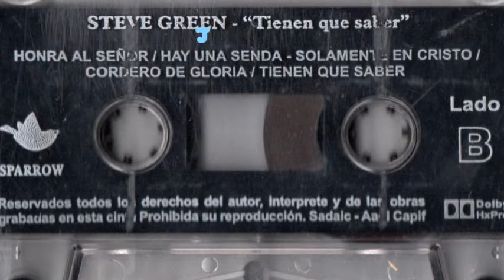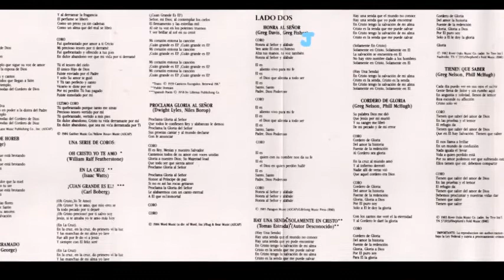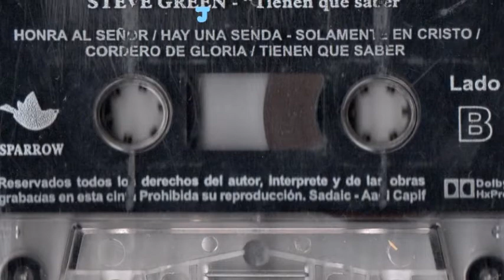Steve Green - Oh Cristo Yo Te Amo / En La Cruz/ Cuan Grande Es Él